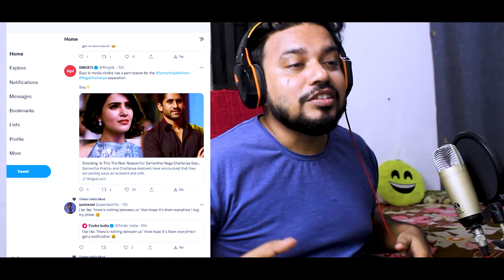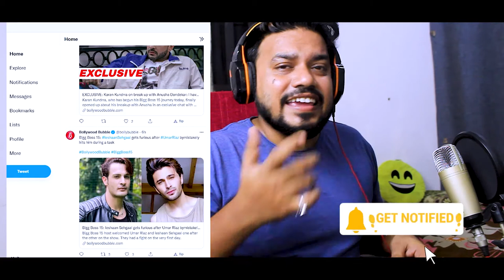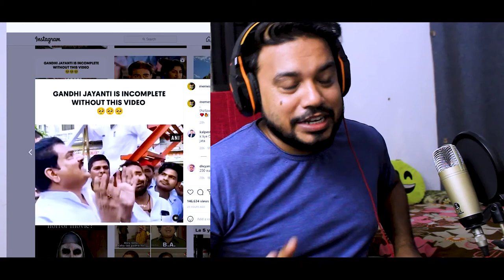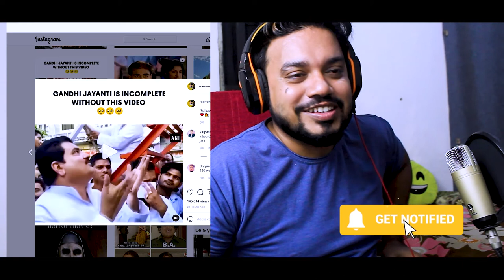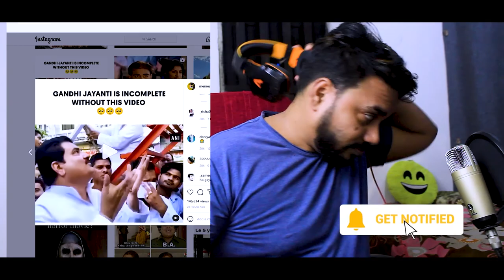Bigg Boss 15 Sidharth Shukla fan | Samantha Akkineni | Gandhi Jayanti Funny video |Kya Bolti Public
Sidhhart Shukla fan on bb15,
BB15 Salman Khan,
vishal Kotail in bb15,
jay bhanushali  in bb15,
Samantha Akkineni,
Samantha Akkineni divorce,
PM Narendra Modi,
Gandhi Jayanti,
Gandhi Jayanti funny video,
Samaj Wadi Party on gandhi jayanti,